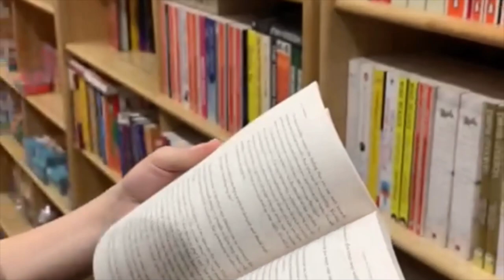Visit to a mall| Neha Agrawal vlog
Visit to a mall | Neha Agrawal Vlog| @nehamamsarmy  @NehaAgrawalVLOGS